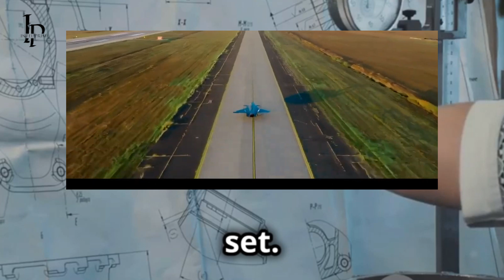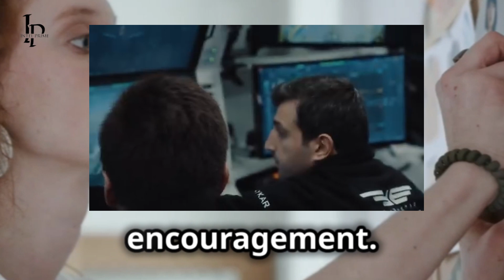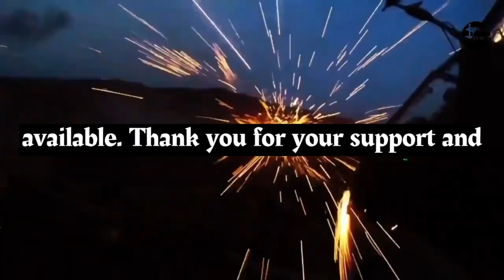The Unstoppable Journey of Kızılelma | Securing Turkiye's Place in the World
Journey into the heart of innovation at Çorlu Airfield Command as we explore Turkey's groundbreaking test flight of its first indigenous unmanned aerial vehicle. Discover the visionary Özdemir Bayraktar's dream and the passion instilled in his sons, Selçuk and Haluk, driving Turkey towards technological independence. Witness the challenges and triumphs of the dedicated engineering team, culminating in the historic flight of the Bayraktar Mini UAV and the advanced Kızılelma UCAV.

Join us in celebrating the spirit of innovation, national pride, and the relentless pursuit of excellence that positions Turkey as a global technological power.

OUTLINE:

00:00:00 A Vision Takes Flight
00:01:51 A Family's Dream of Sovereignty
00:02:22 A Nation's Hopes Take Wing
00:04:29 The Struggle for Technological Freedom
00:04:56 The Human Heart of Innovation
00:05:25 Sacrifices on the Path to Progress
00:07:40 A Promise Fulfilled, A Future Unveiled
00:08:08 Securing Turkey's Place in the World
00:08:32 Inspiring the Next Generation
00:08:56 The Enduring Pursuit of Excellence
00:09:21 The Unstoppable Spirit of Turkish Innovation